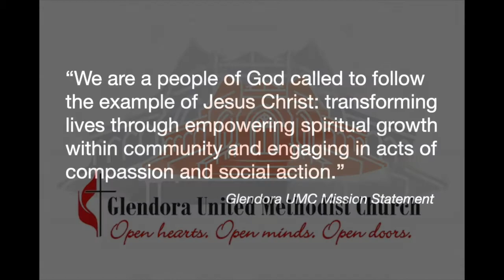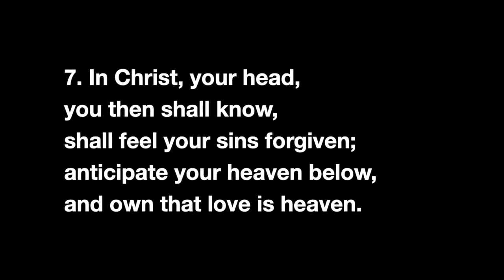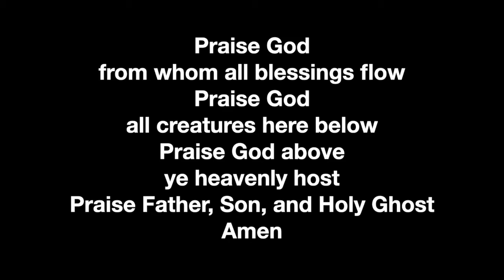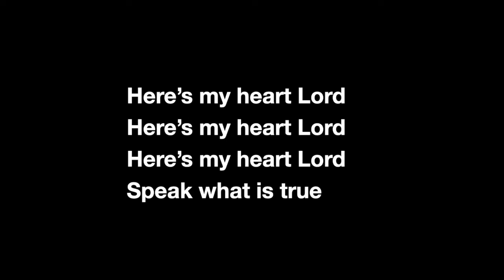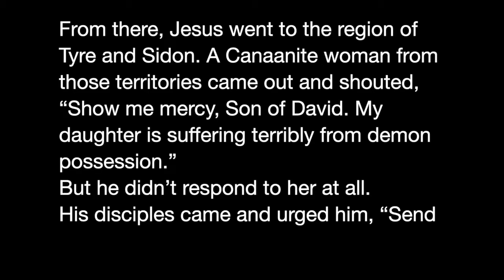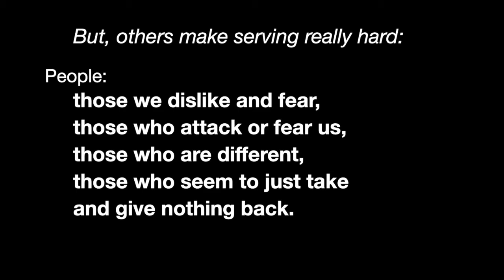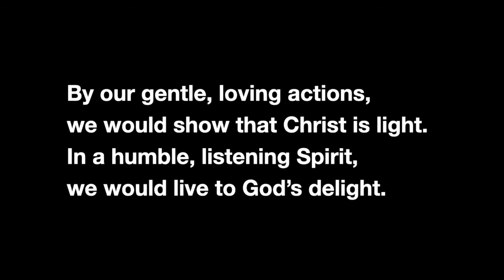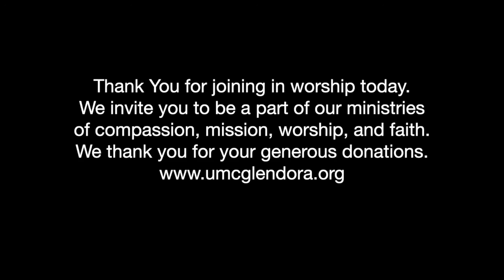AUGUST 16, 2020 Worship